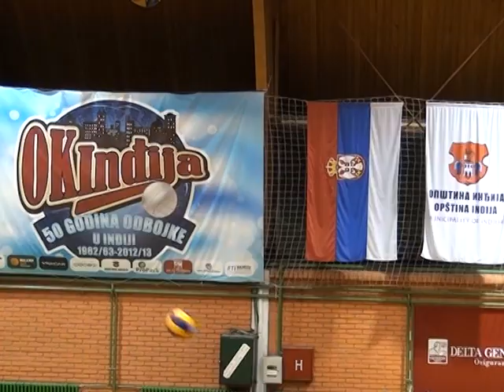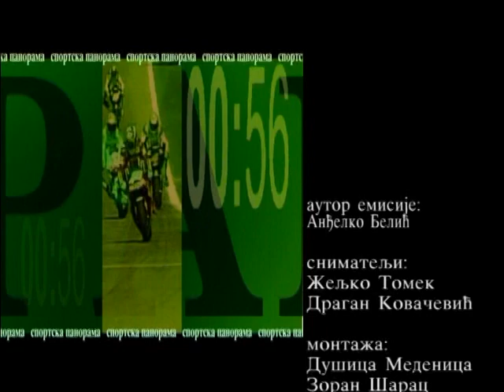sportska panorama 1702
Vesti iz sporta za protekli vikend